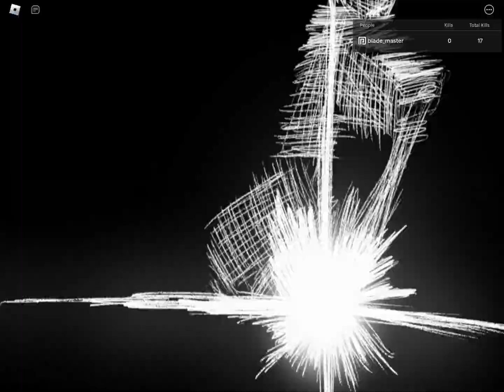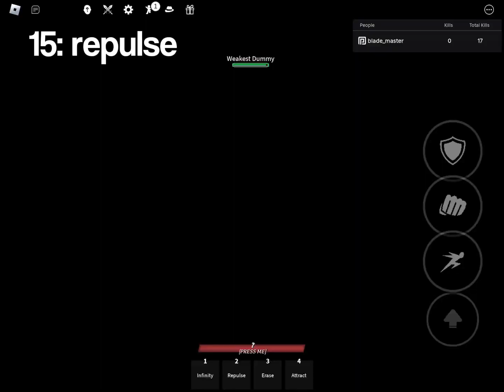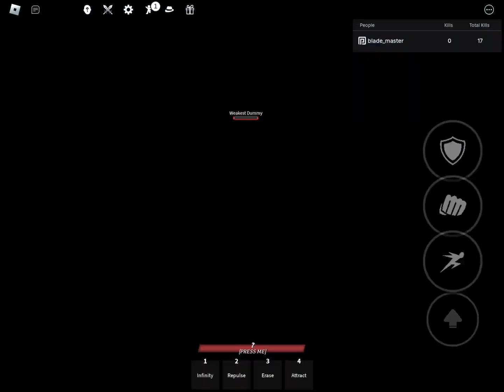all of the strongest attacks that i know of in the strongest battlegrounds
ello
if any of you are wondering, the font used is Coolvetica Regular
and the font for the thumbnail is Coolvetica Regular Italic